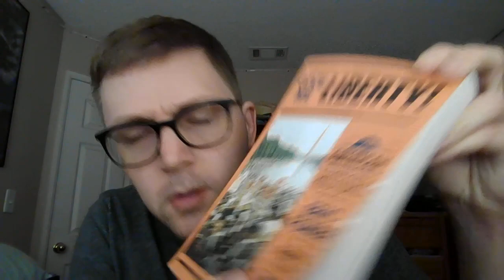Jordan Meyers EDSP 481 Mini Memoir video